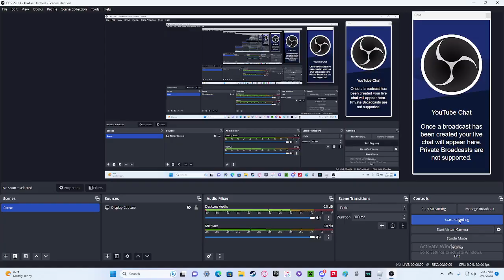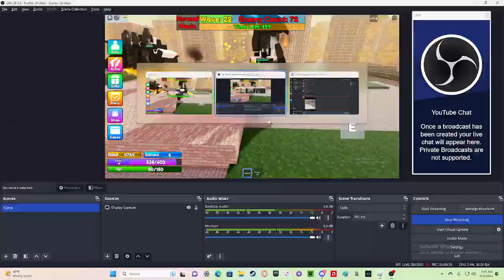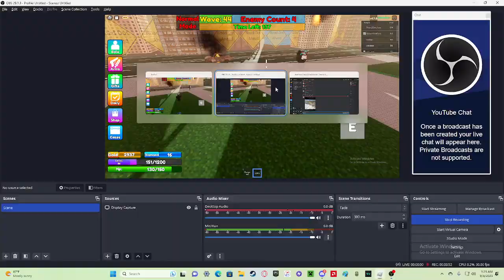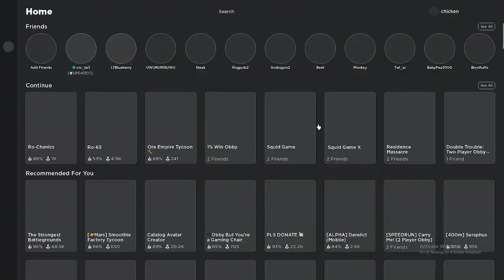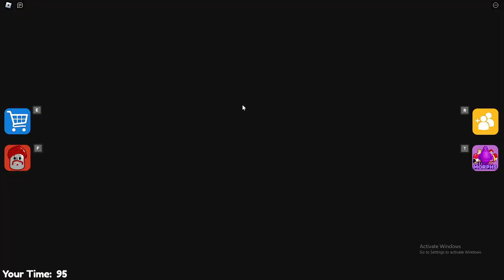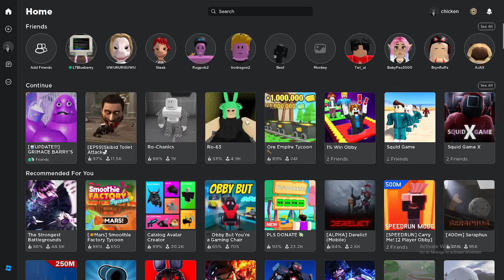Skibidi grimace! Gameplay FROM OHIO! i too have kitchen towel! W rizz on that Livvy Dunne baby gronk